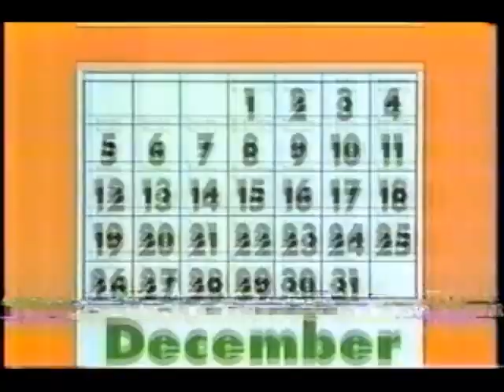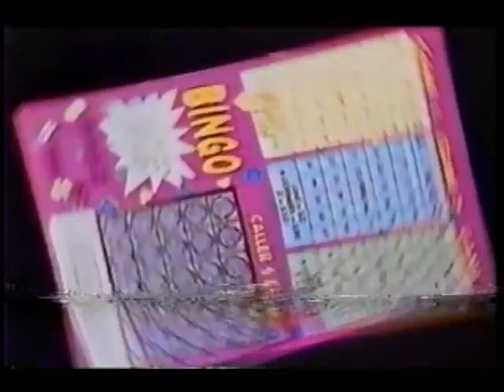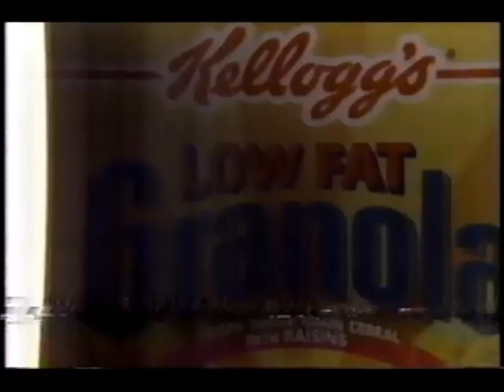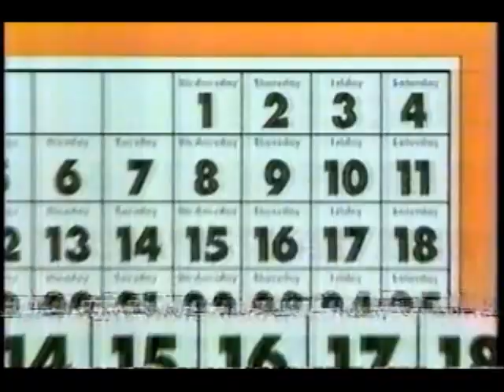December 1, 1993 commercials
Taken from Jeopardy!

1. Geo Prizm
2. Ames
3. Virginia Lottery Pick 3 and Pick 4 drawings
4. WJLA News 7 at 11 promo bumper
5. Another Ames
6. Lincoln Town Car
7. The Maryland Lottery Bingo scratch-off
8. Sister Act 2: Back in the Habit movie trailer
9. AT&T
10. Prudential Health Care Plan
11. An American Christmas Carol promo
12. Hollow Victory on WJLA News 7 at 11 promo
13. Efidac/24
14. Kellogg's Low Fat Granola
15. Hefty Cinch Sak
17. KFC
18. Toyota
19. Arrow 94.7 FM classic hits/oldies
20. Ross
21. Members Only at Hecht's
22. One more Ames
23. The Oprah Winfrey Show promo
24. WJLA News 7 Update